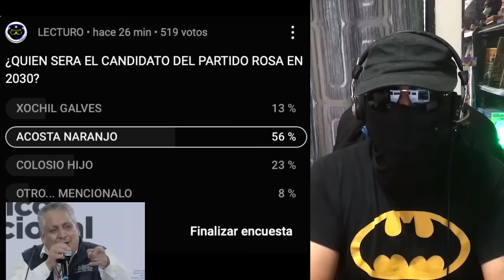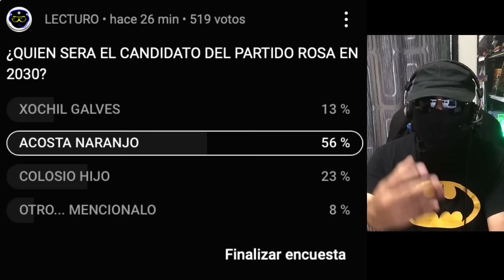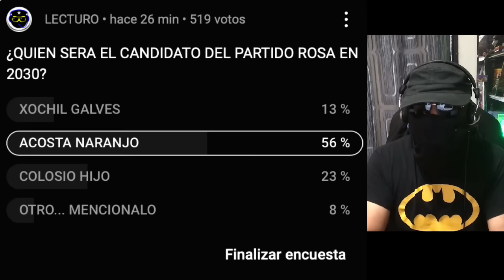😎¡ÚNETE al PARTIDO ROSA!!! 🎟️ ¡ACOSTA NARANJO LIDERA las ENCUESTAS!! RUMBO a la PRESIDENCIA en 2030!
- MEXICANOS VERDADEROS! Bienvenidos al Mejor Canal de Política en México!